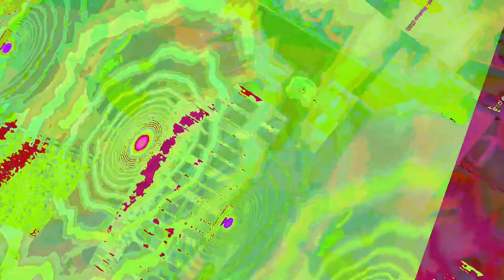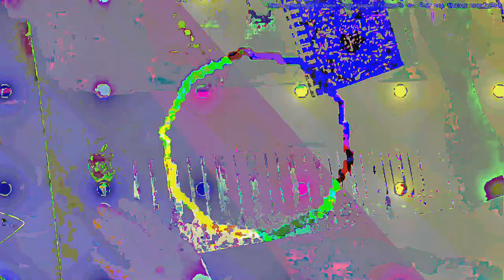[EPILEPSY WARNING] Movie 23 05 18 07h38m02s